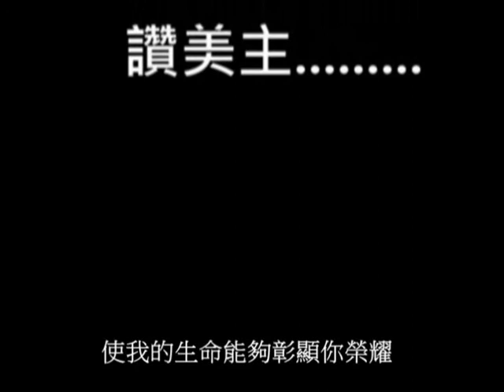崇真會黃埔堂敬拜隊 ( 基督教香港崇真會165週年聯合崇拜 ) 2012年 6月 30日 星期六 , 片中選曲 : 我需要有你在我生命中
基督教香港崇真會165週年聯合崇拜
( 立會日期 : 1847 年 3 月 19 日 )
基督教香港崇真會黃埔堂敬拜隊
2012 年 6 月 30 日  星期六
香港灣仔伊利沙伯室內體育場館
願榮耀頌讚全歸於我們在天上的父神
片中歌曲 : 我需要有你在我生命中
曲詞：葛兆昕、陳慧慧   (有情天音樂)
專輯：活出真正的你 (有情天音樂)

給少了的一位,
被天父在 2012年 5月接回天家的前敬拜隊小提琴手 JoJo
你雖然不能參加崇真會165週年聯合崇拜
但你在樂園的讚美與我們在地上的讚美都是讚美同一位上主的.
JoJo 我們懷念您 !

聖經對我們說 :
你們看，父所賜給我們的是何等的愛，為要使我們被稱為「神的兒女」
( 約翰一書 3 章 1 節上 )

歌曲版權屬原作者所有
本影片非推廣商品製作
謝謝司徒振鴻影片剪影

Putting lyrics to enhance the video to praise Him..